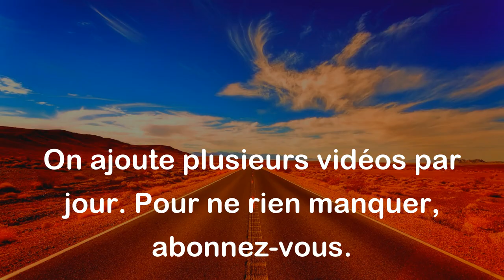L'art ne vit pas de sessions, mais d'obsessions. - Stanislaw Jerzy Lec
Cette citation signifie que pour réussir dans l'art ou dans toute autre entreprise créative, il ne suffit pas de travailler de temps en temps ou lors de sessions prévues, mais il faut être obsédé par son art et y consacrer beaucoup de temps et d'énergie. C'est l'engagement et la passion qui alimentent et font vivre l'art, pas le simple fait de suivre un horaire.